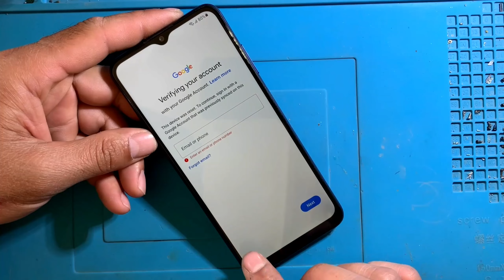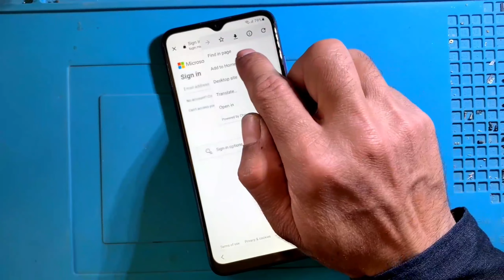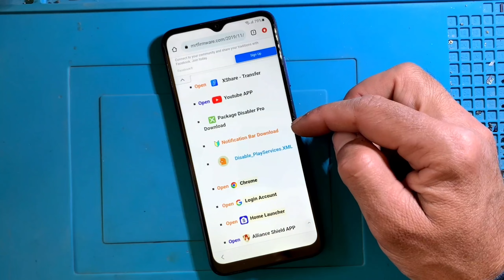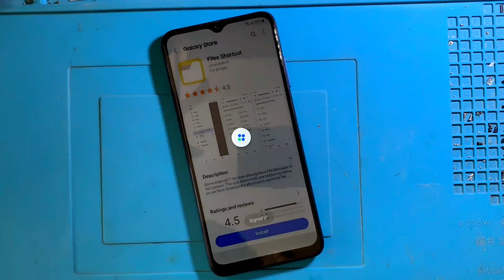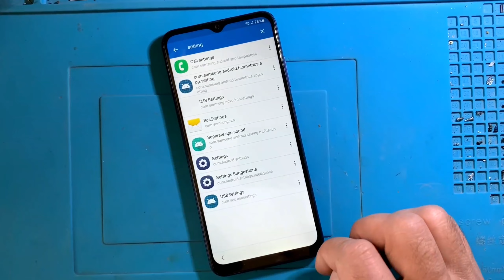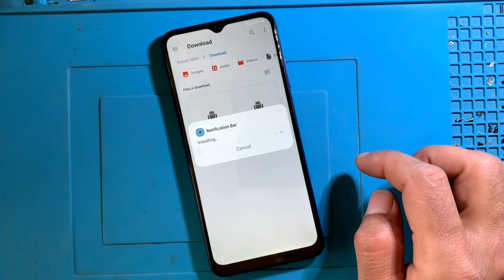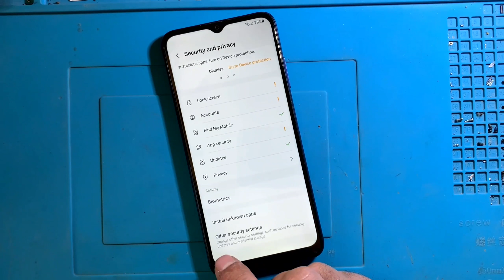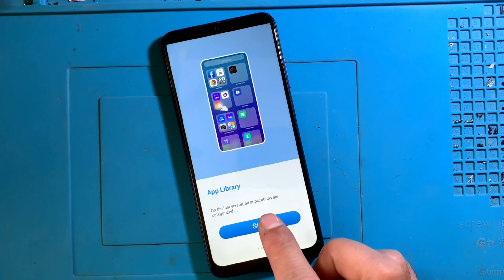Samsung Android 13 Ui 5.0 Frp Bypass | A03/A03s/A02 Unlock Without Pc | Google Assistant Not Working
Hello  friends

friends
Im How To Show You All Samsung FRP Bypasa  Android 13 Without Pc
1. Samsung A03 Frp Bypass Google Assistant Not Working
2.All Samsung A03s Frp Bypass Android 13Ui 5.0
3.Samsung Frp Bypass Talk Back Not Available
4.Samsung A035F Google Account Unlock
5.Samsung A037F Frp Bypass Android 13
6.Samsung A035 Google Account Apps Install Fix
7.Samsung A04e Frp Bypass 2023 Without Pc
8.Samsung A04 Frp Remove Android 13
9.Samsung A13 Frp Bypass New Trick 2023
10.Samsung A12 Google Accounts Unlock
11.SamsungA125F Bypass Android 13

 🔶ʟɪᴋᴇ   ❤️  sᴜʙsᴄʀɪʙᴇ   ❤️  sʜᴀʀᴇ   |🔶
✅Samsung Tablet Frp Bypass Android 11

✅SamFw Tool Link